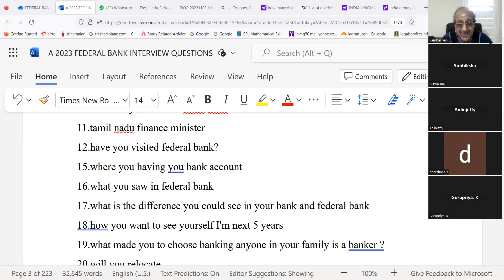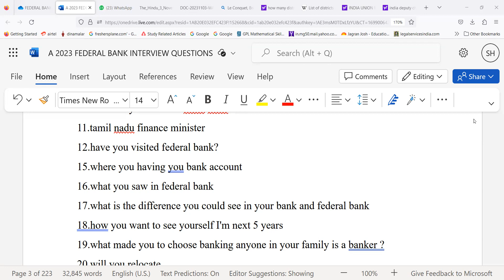FEDERAL BANK CLERK B.,E. COMP SCIENCE COIMBATORE 03112023